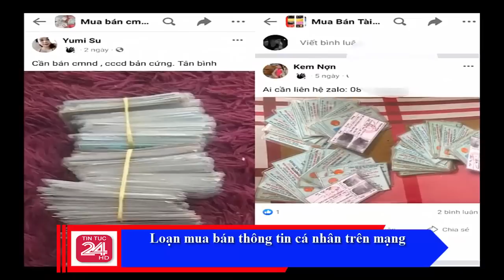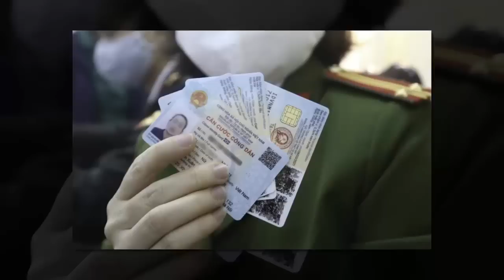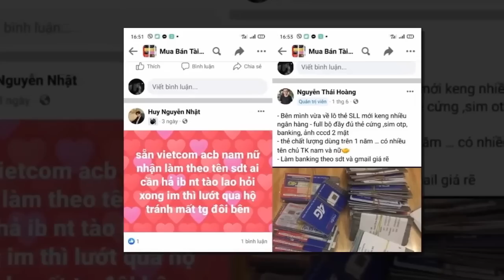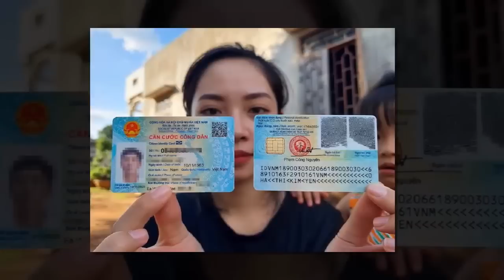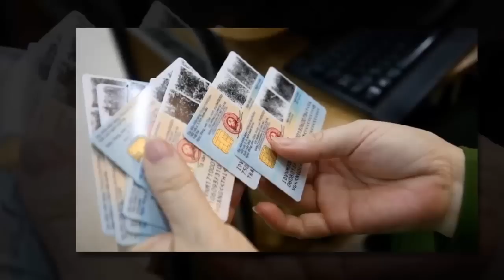Tin nóng ĐẶC BIỆT mới nhất hôm nay//Tin nóng Việt Nam Mới Nhất Hôm Nay#tintuc24hhd